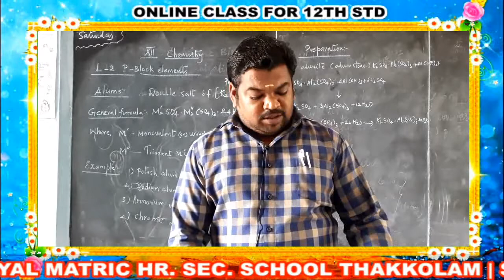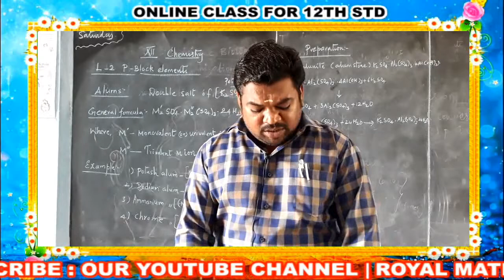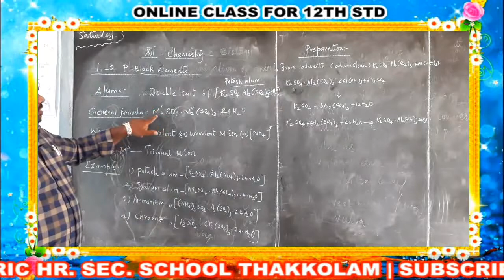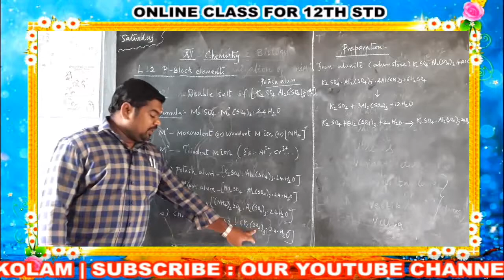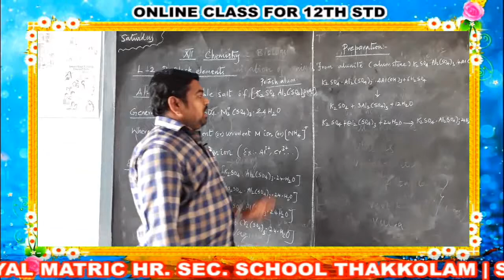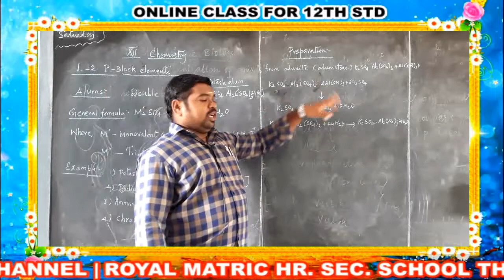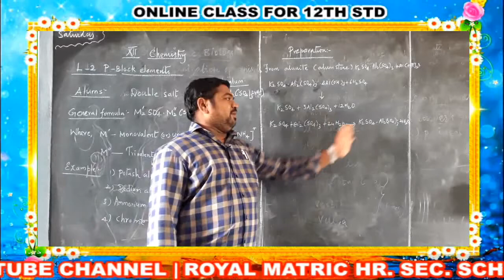12th STD CHEMISTRY CLASS - 31